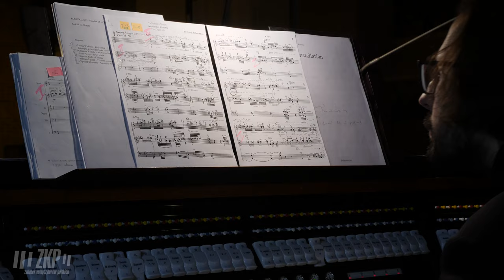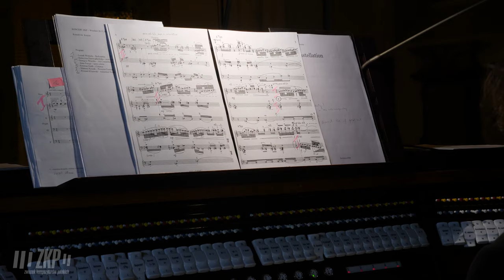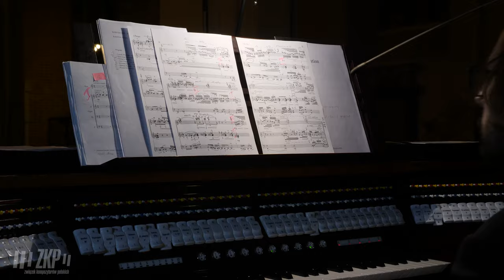ORGANY ZKP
Koncert organowy kompozytorów wrocławskich.
00:00 Wstęp i zapowiedź
01:41 Leszek Wisłocki – Kołysanka
08:52 Zapowiedź
09:32 Ryszard Klisowski - Autumnal Rosaria
22:59 Zapowiedź
23:48 Mateusz Ryczek – Proxima Centauri
37:00 Zapowiedź
40:24 Anna Porzyc – Irrestible
49:12 Zapowiedź
51:02 Grzegorz Wierzba – Air Constellation
59:49 Zapowiedź
1:01:57 Krystian Kiełb – Conatus
1:09:12 Zapowiedź
1:10:08 Katarzyna Dziewiątkowska – Vigilio
1:21:00 Zakończenie

Piotr Rojek - organy Kolegiaty św. Krzyża na Ostrowie Tumskim we Wrocławiu

Koncert dofinansowano ze środków Gminy Wrocław.

Dofinansowano ze środków Ministra Kultury i Dziedzictwa Narodowego pochodzących z Funduszu Promocji Kultury w ramach programu „Muzyka”, realizowanego przez Instytut Muzyki i Tańca.